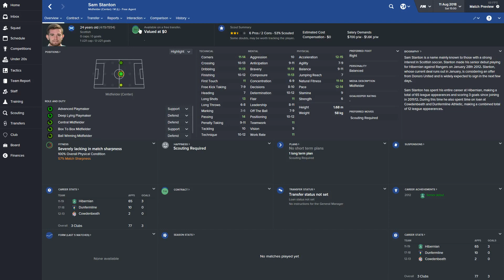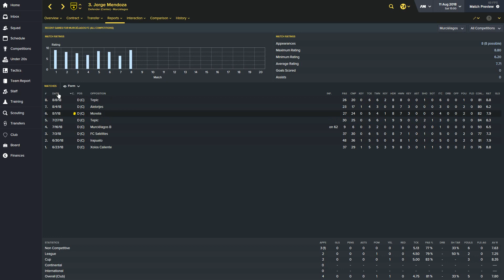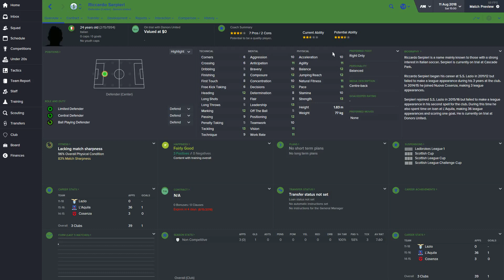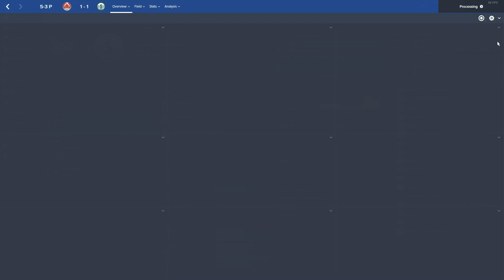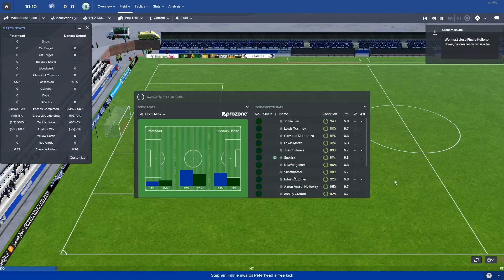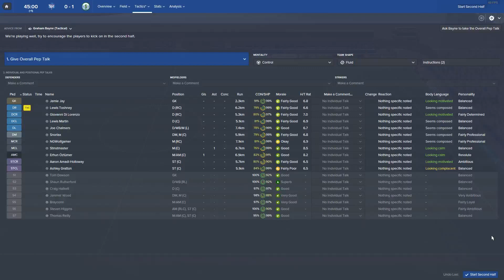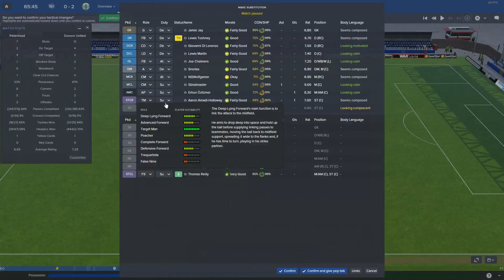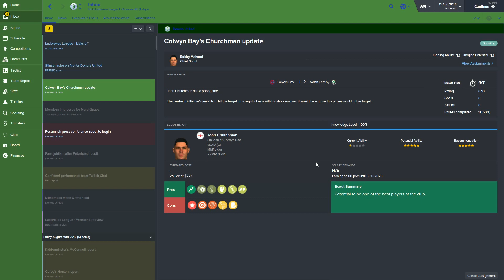[FM16] Donors United - Episode #21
The new season is here! Mark Dailey isn't. Sad times indeed, though our new defensive signing should hopefully get us through the short term. Meanwhile, we need to start the season with a win to avenge a brutal loss on penalties.